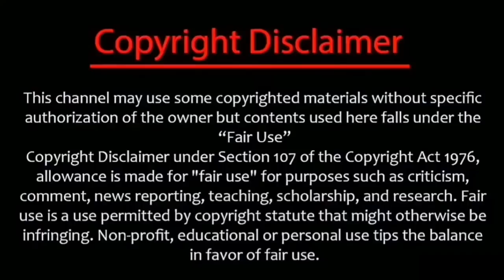Last video ! csk v gt qualifier 1 who win prediction, dhoni hardik big shock twist | csk v gt ipl23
Tomorrow IPL very big match qualifier1 in Chennai chepauk cricket stadium csk vs gt evening this much now I straw prediction see here

@CRICKETகிரிக்கெட்